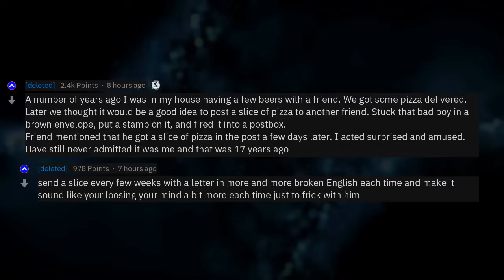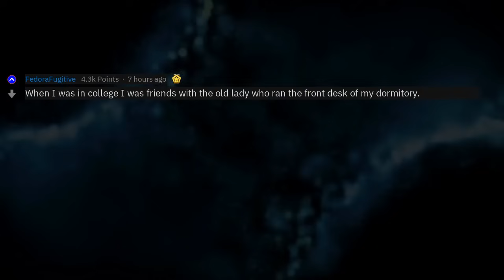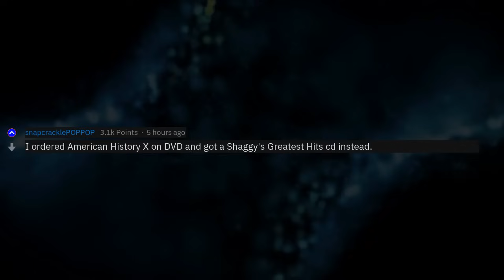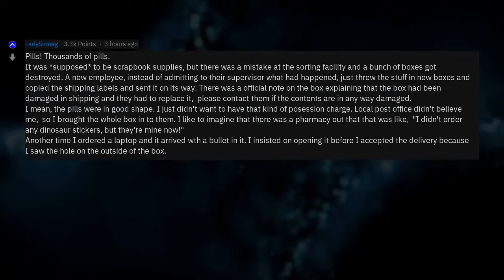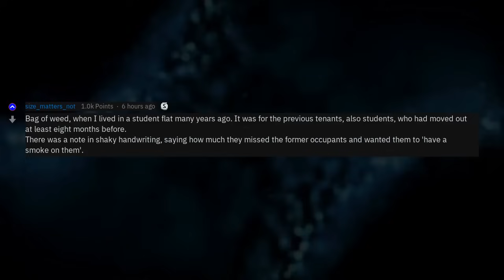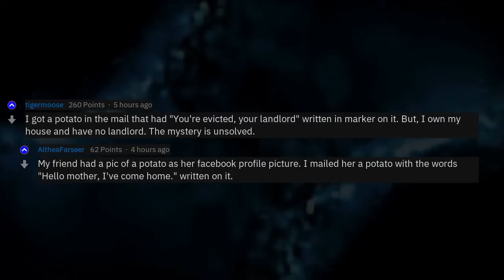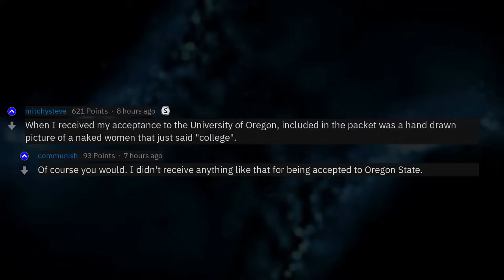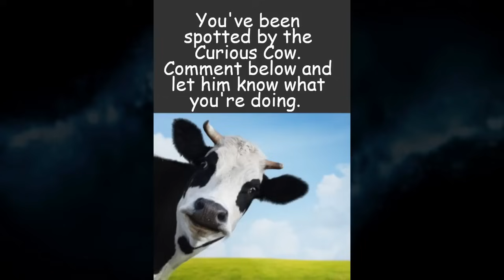What's the Weirdest Thing You've Gotten In The Mail?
Fresh AskReddit Stories: What's the Weirdest Thing You've Gotten In The Mail? --- LIKE AND I WILL UPLOAD MORE REDDIT STORIES!